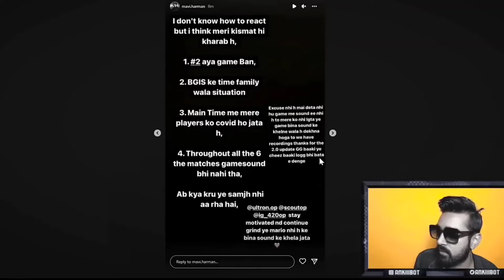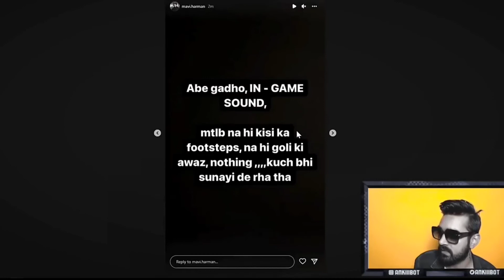Mavi Broke 💔 Ghatak Words | TX ELIMINATED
New premium crate opening, new premium crate leaks, new classic crate opening, new classic crate leaks, panda, Jonathan gaming,